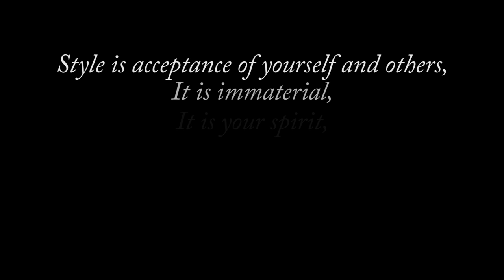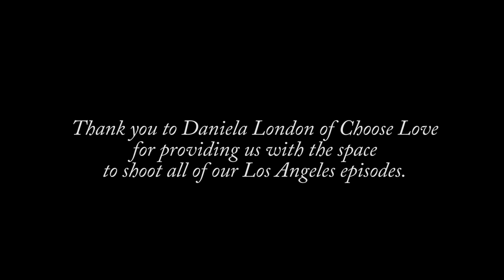Style Is Personal Power On Display: Cathy Cooper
We’re launching 2016 with Cathy Cooper, an eternal, tell-it-like-it-is rebel who battled a destructive addiction to heroin and alcohol and resurrected herself as an artist of all mediums (she plays in a rock band, she’s a sculptor, a painter, and a performance artist). By relentlessly making art, the 55-year-old says  “Suck it!” to our culture’s notion that a woman’s creativity comes with an expiration date. More so, in effortless layers of camouflage, stripes, and plaid, Cathy shows the corporate, formulaic social-media universe the all-inspiring power of individuality on display.

Thank you to Daniela London, of the forthcoming clothing brand Choose Love, for providing us with the space to shoot all of our Los Angeles episodes.

Cathy's video was edited by Andrea Cruz and Monika Baskiewicz

About StyleLikeU: We're a mother-daughter team leading a movement that empowers people to accept and express their true selves.